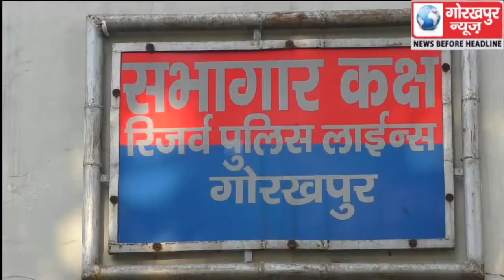एसएसपी की अध्यक्षता में सम्पन्न हुई जिले की क्राइम मीटिंग, कानून व्यबस्था की हुई समीक्षा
एसएसपी की अध्यक्षता में सम्पन्न हुई जिले की क्राइम मीटिंग, कानून व्यबस्था की हुई समीक्षा ,एसएसपी ने कहा लोकसभा चुनाव को कराये सकुशल सम्पन्न,अपराध और अपराधियों पर लगाये लगाम